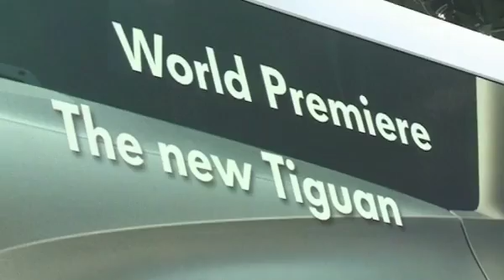Volkswagen in Genf 2011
Volkswagen präsentiert auf dem Genfer Autosalon das neue Golf Cabriolet. Der Viersitzer hat ein innovatives Stoffverdeck, das elektrohydraulisch funktioniert. Das Design folgt dem des geschlossenen, dreitürigen Modells.